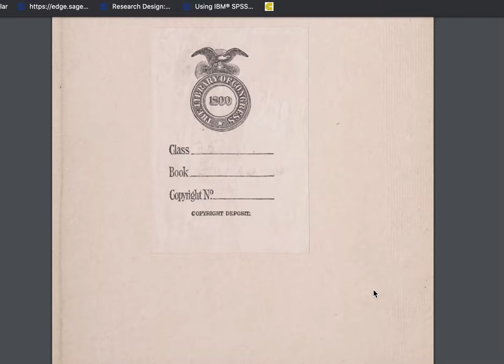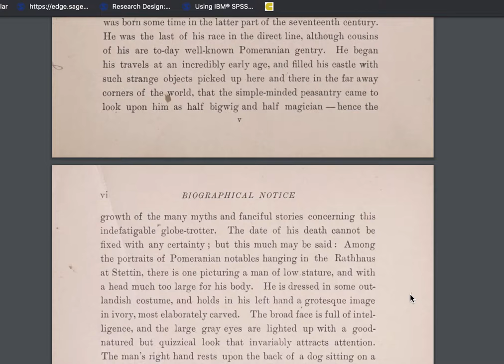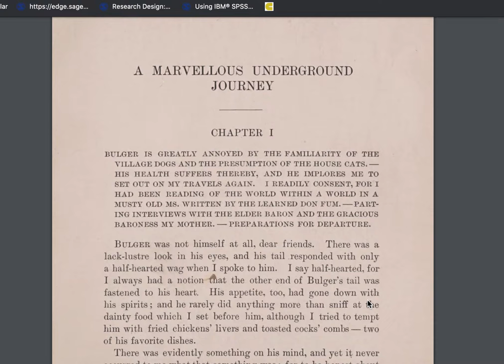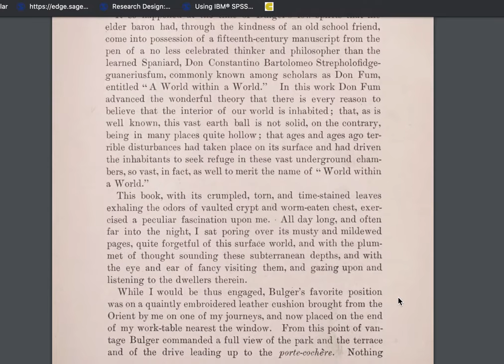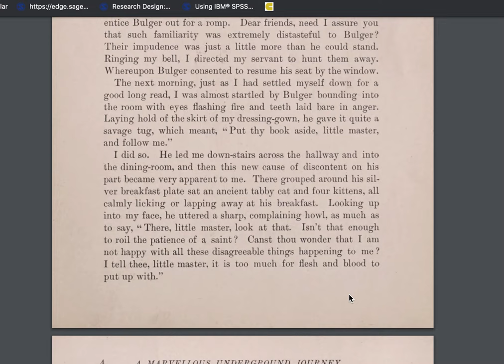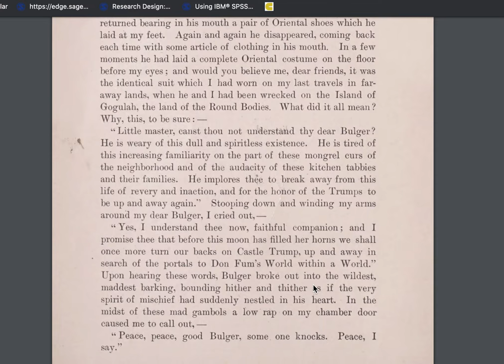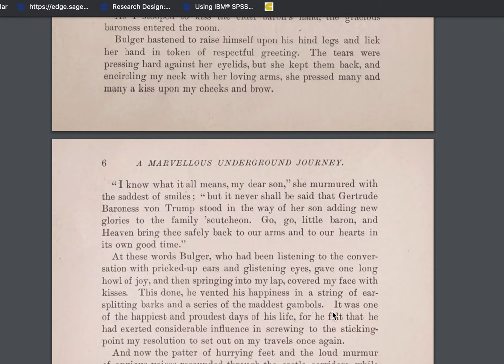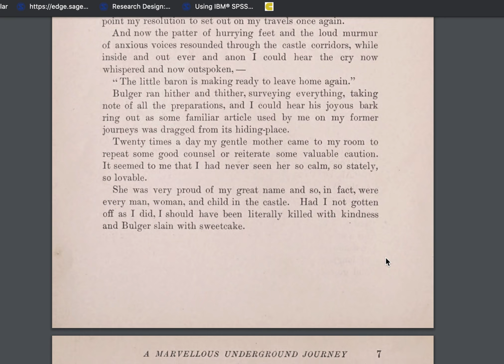Baron Trump's Marvellous Underground Journey Chapter 1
This is a book that is part of a series of books by Ingersoll Lockwood a NY Attorney written in the late 1800's. Baron Trump travels through portals and enters parallel universes.  Another book in the series titled the Last President is in another playlist here.    The book has been archived and is now in the public domain like many old classics. I plan on reading this like a bedtime story since it is for older children although some adults may enjoy it as a sort of surreal science fiction somewhat predictive book.